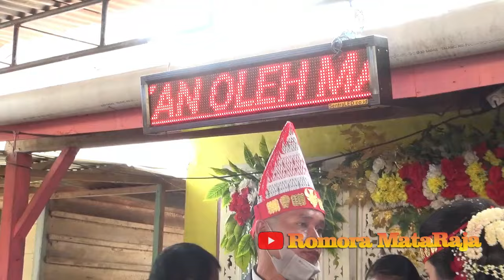Sangat Sedih....pengantin menyanyikan lagu SUKKE SUKKE NI SIAMPUDAN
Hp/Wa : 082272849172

SEBAGAI BENTUK RASA TANGGUNG JAWAB KAMI IKUT BERPARTISIPASI DALAM MENJAGA KELESTARIAN BUDAYA BATAK, KAMI MEMUTUSKAN IKUT BERPERAN DENGAN MENAMPILKAN DAN MENAYANGKAN KEGIATAN-KEGIATAN ADAT BATAK DISEKITARAN DAIRI DAN KABUPATEN SEKITARNYA.
INFO PEMESANAN SHOOTING VIDEO DAN MUSIK
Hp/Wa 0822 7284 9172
ROMORA MATARAJA
GLEN MUSIK
SENIMAN MUSIK DAIRI
LINK VIDEO TERBAIK KAMI
KRITIK DAN SARAN BERIKAN DIKOLOM KOMENTAR